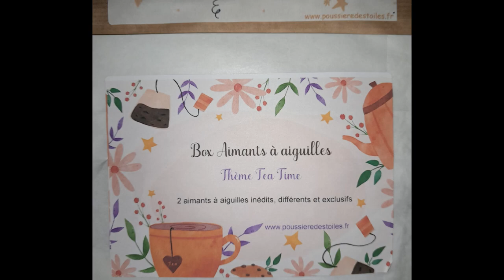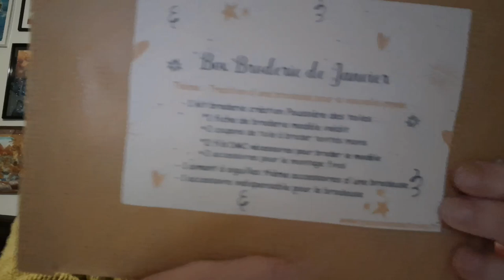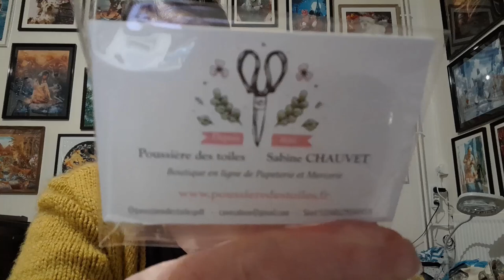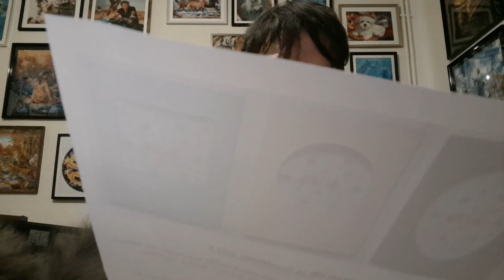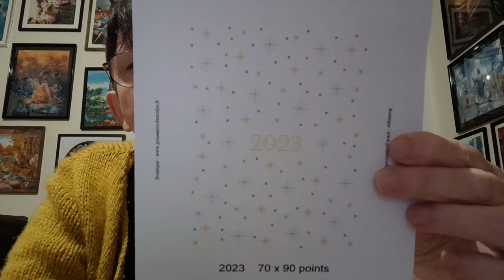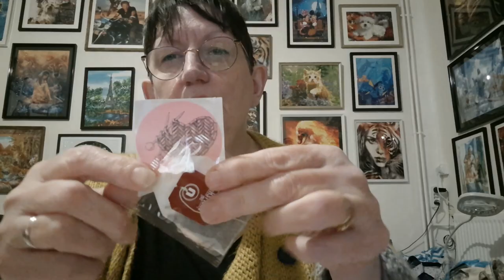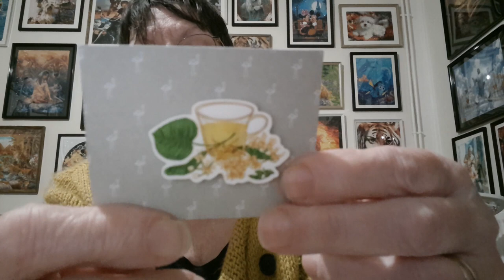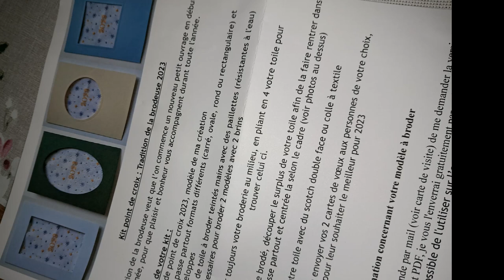BOX Broderie et Aimants JANVIER De la boutique POUSSIERE DES TOILES